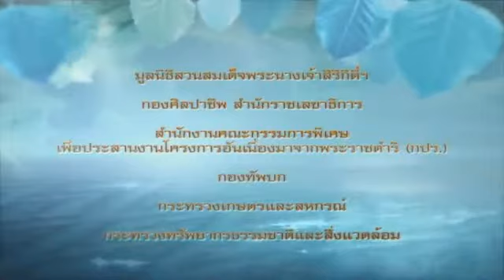พระเมตตาดั่งสายธาร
KAEW MADE A COPY FROM GREAT CHANNEL : ✿`~ KhonLukChat
Hope you don't mind, lets me and give me share a beautiful love of OUR GREATEST QUEEN to all my friends, Thanks from the heart ka, Kun KhonLukChat♥♥♥

...✿ ________KAEW RAK ______✿ _
...✿✿✿___THAI'S QUEEN__✿✿✿ _
..._✿ ____ KongChouwThai_____✿ _
...__✿ ___LONG LIFE LIVE ___✿ _
...___✿ _GREATEST QUEEN_✿ _
..._____✿__OF THAILAND__✿ _

♥ஐღ ღஜ♥ஐღ ღஜ♥
August is the month of Queen's Birthday
And Augst 12 is Thai Nation Motherr's Day
Not too late to say : Happy Mother's Day
Ka Kun, KhonLukChat*(. . )
Kaew apologize for upload this clip,
With-out asking permission ka
Please forgiving me, PLEASE*(. . )
♥ஐღ ღஜ♥ஐღ ღஜ♥